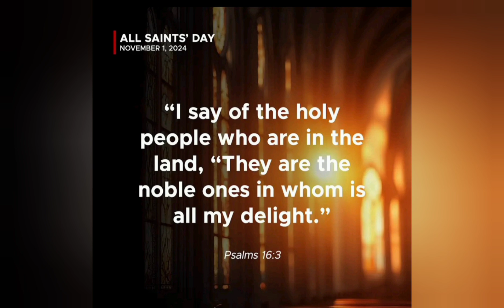Final Tribute Of My Boss Final Journey Destination.(Part one)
Description: Tribute Of My Boss Final Journey